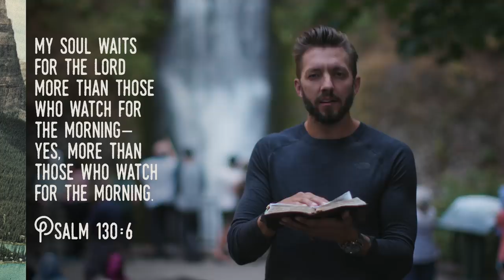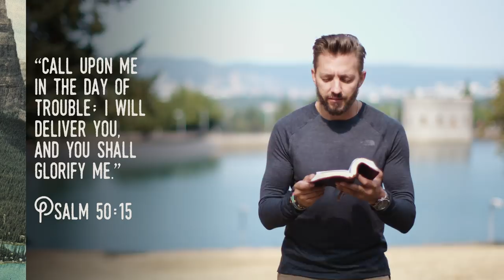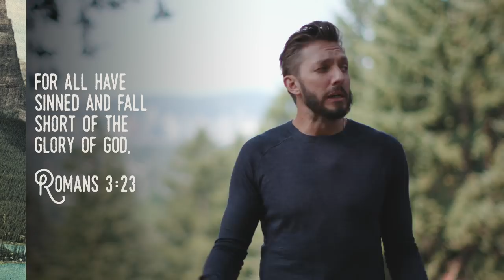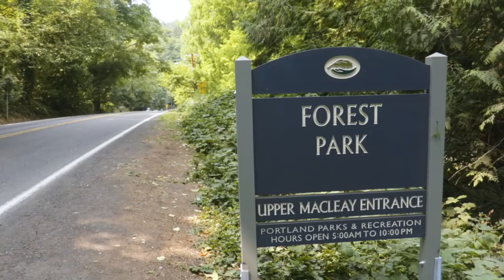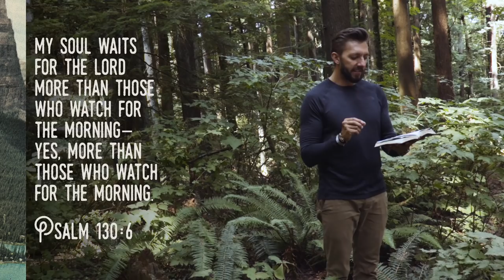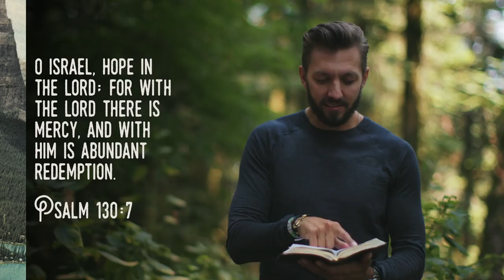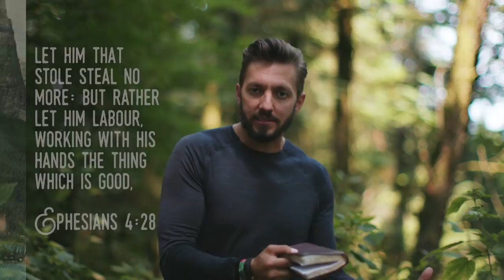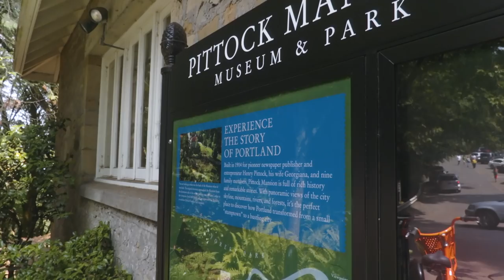Life Is Just Not Fair :: Happy Trails (Pt. 3) | Pastor Levi Lusko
In this teaching, we are reminded that although we will face circumstances that are just not fair, we also have a God who loves us and offers us grace that we don’t deserve. And that makes Him worthy of praise.